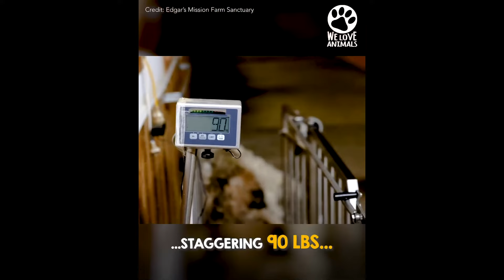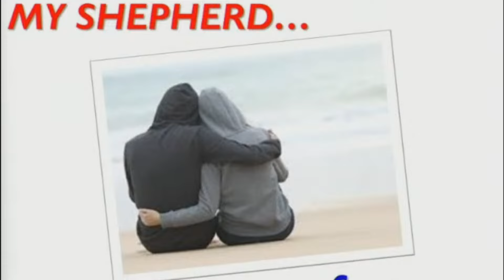'A Song For the Living!' - Psalm 23 - sermon by Gordon Curley